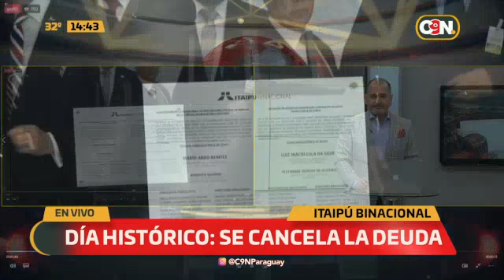Día histórico: Se cancela la deuda de Itaipú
A casi 50 años del inicio de la obra de Itaipú Binacional, este martes 28 de febrero se salda la deuda que hizo posible la construcción y puesta en marcha de la Hidroeléctrica, el emprendimiento impulsado por Paraguay y Brasil.